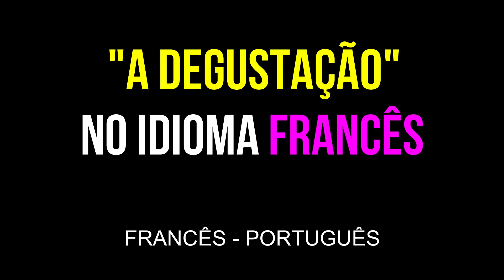"A DEGUSTAÇÃO" no idioma francês | Substantivo na língua francesa | Educação | FRANCÊS - PORTUGUÊS.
"A DEGUSTAÇÃO" no idioma francês.
Substantivo na língua francesa.
Online.
Gratuito.
FRANCÊS - PORTUGUÊS.

Merci.
Obrigado.